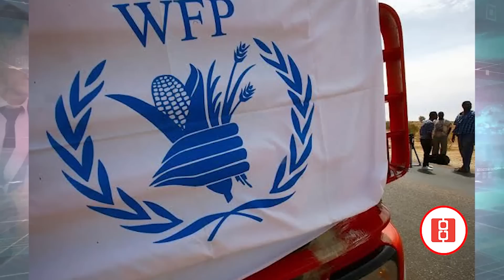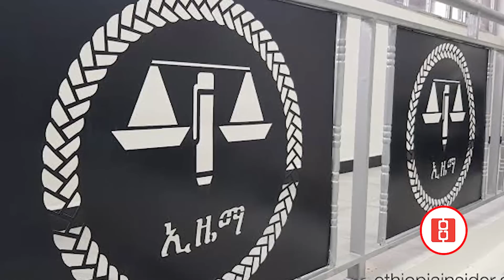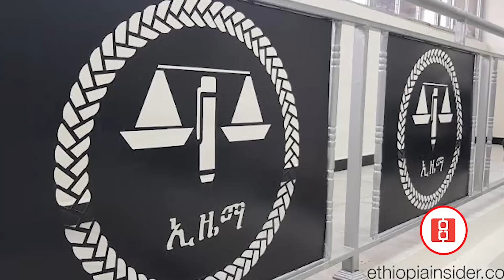ባለስልጣናትና የተሰረቀው እርዳታ|...ሽሮ ሜዳ ተዘጋ|..."ኢትዮጵያ ድናለች" ኢዜማ|..."አዲሱ ኃይማኖት በአማራ ገዳም"